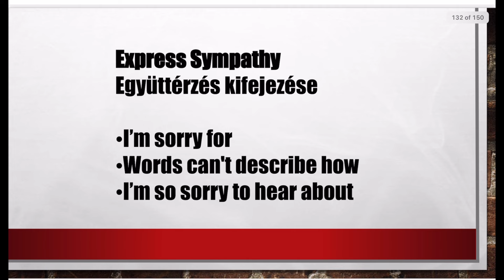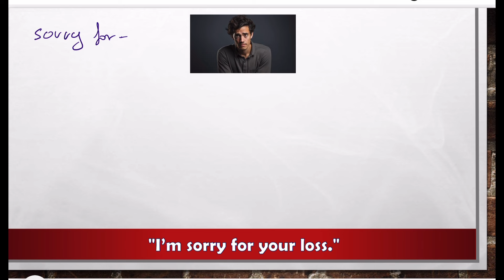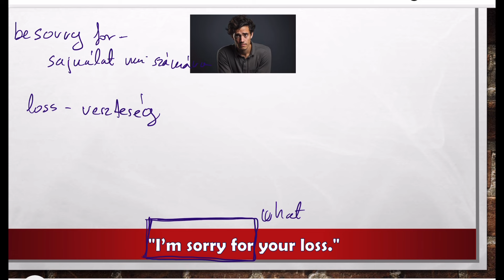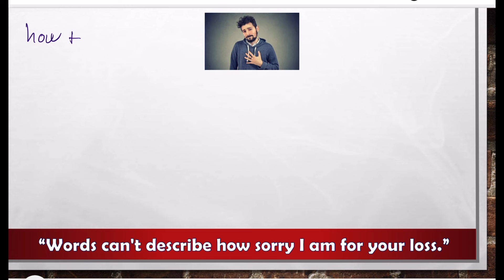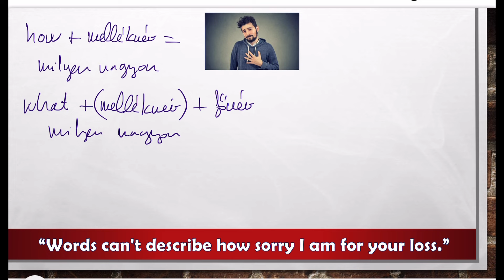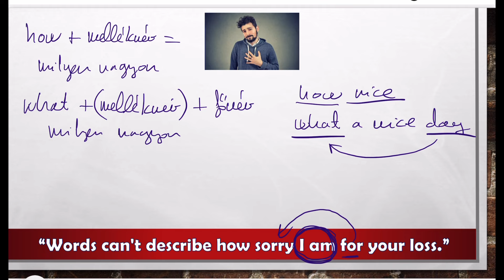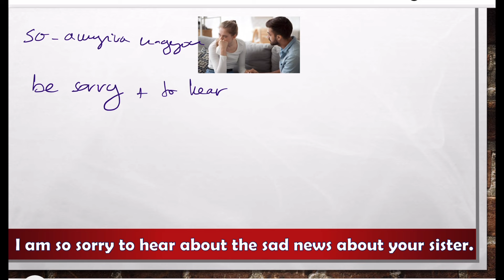Angol kezdőknek 27./ 30 / Mondatalkotás / Kifejezések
Angol kezdőknek
Üdvözöllek ennek a 30 részes sorozatnak a 27. részénél. Minden részben 3 kifejezést, mondatkezdést fogunk megtanulni, vagyis a kurzus végére 90 hasznos mondatkezdés és rengeteg szabály lesz a tarsolyodban, ahhoz, hogy ki tudd magad fejezni.

Próbáld a példamondatokat hangosan is elmondani, írj minél több saját példát és mondd el őket is hangosan memorizálás után. Kezdő tanulóként az egyik legjobb dolog, amit tehetsz, hogy megtanulsz mintamondatokat, amikből később dolgozni tudsz, vagy tudsz rájuk támaszkodni.

Hol tudsz még velem tanulni?

Happy learning,
Bea